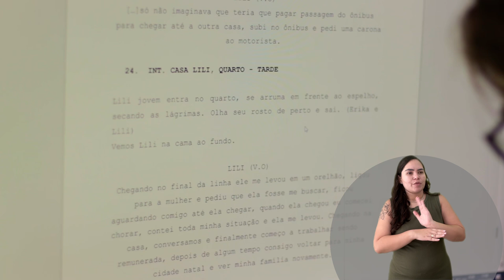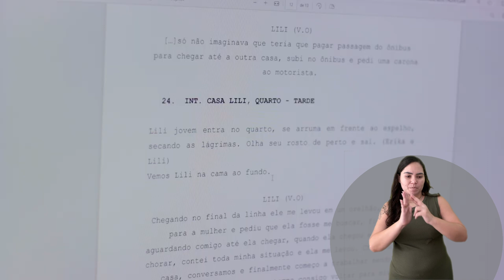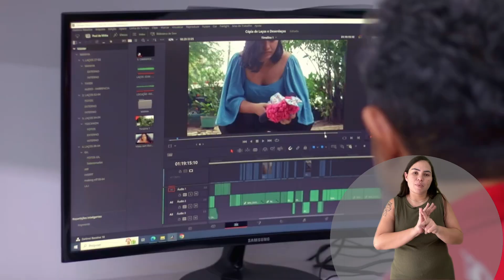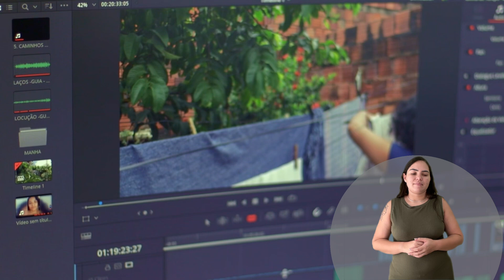Cursos Básicos de Audiovisual (Making of com libras)